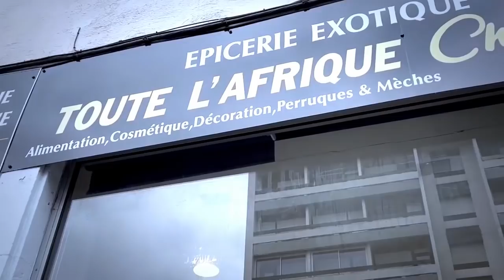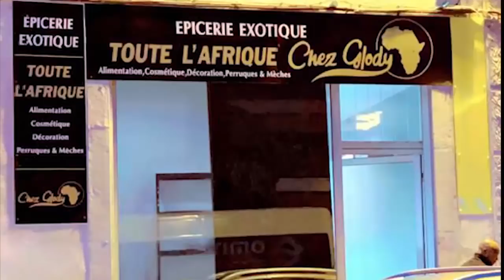JB MPIANA Détails Et Éclaircissements Sur Projet WENGE 4x4 Dévoilé Par PAPA ROLS Et PRODUCTEUR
JB MPIANA Détails Et Éclaircissements Sur Projet WENGE 4x4 Dévoilé Par PAPA ROLS Et PRODUCTEUR AMADOU DIABY